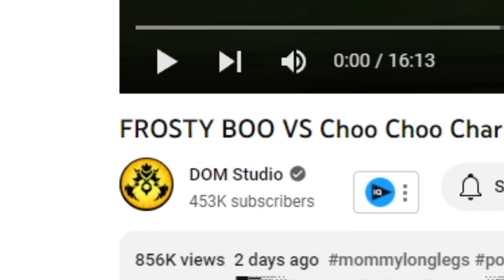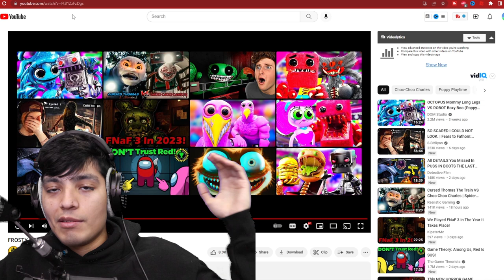Choo Choo Charles VS Boxy Boo | Cursed Spider Train Animations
Choo Choo Charles VS Boxy Boo | Spider Train Animations, Choo Choo charles has been fighting everyone lately lol